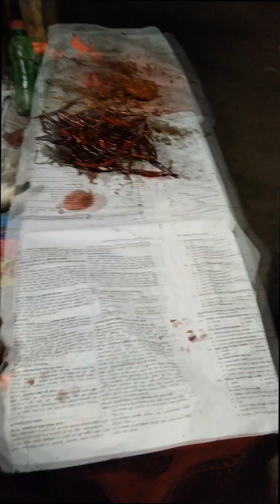দেখুন মজাদার পপকন কিভাবে তৈরি হয়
আসসালামু আলাইকম ,আশা করি আপনারা ভালো আছেন আমিও আল্লাহর রহমতে ভালো আছি, Lal Sobuj Present চ্যানেলের পক্ষ থেকে আপনাকে স্বাগতম এখানে গ্রামের অপরূপ প্রাকৃতিক সুন্দর গ্রামের দৃশ্য ভিডিও পাবেন যা দেখে আপনাদের অনেক ভালো লাগবে, আর নতুন কিছুর সন্ধানে প্রতিদিন।